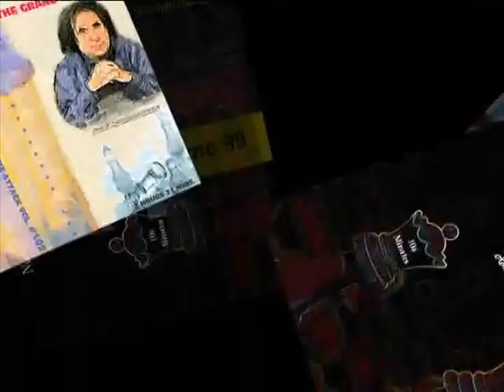Promo Vol.105 Scandinavian.wmv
Romans Reinvents The Scandinavian Center Counter New Lines
and new Life
Full dvd 1 Hour 46 Minutes

On this dvd Roman reinvents some of the most popular lines in the Center Counter

 Roman demonstrates by using some of his own games as examples

new ways to play against lines that previous gave white an edge. There are lots of new hidden possibilities for both sides

This dvd will give ground breaking new unpublished theory on the center counter. allowing you to catch

Your opponent by surprise